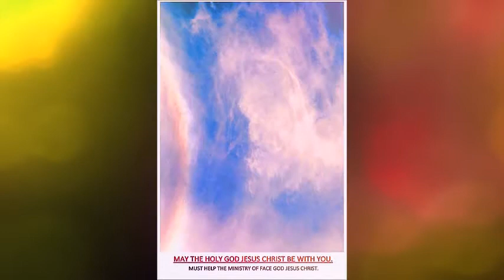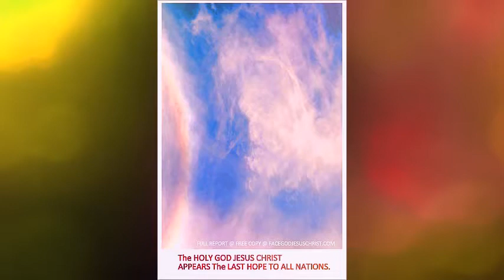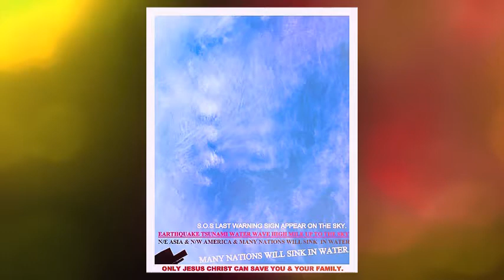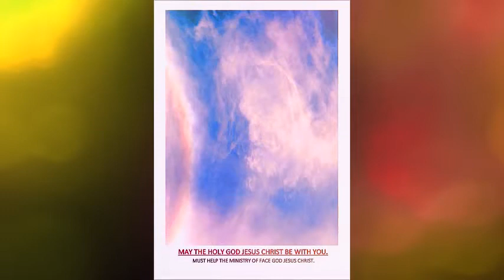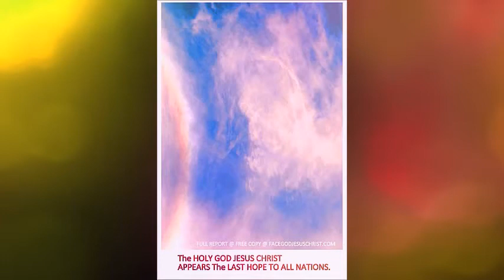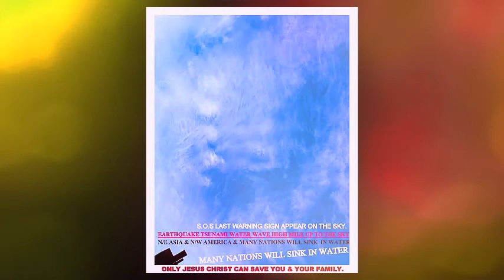2016 Cong san bi tieu diet 2016, DA DAO CONG SAN 2016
DA DAO CONG SAN 2016